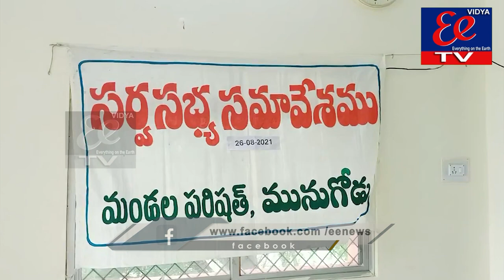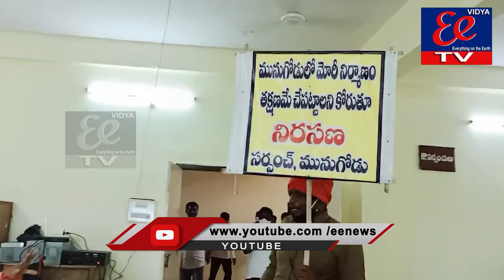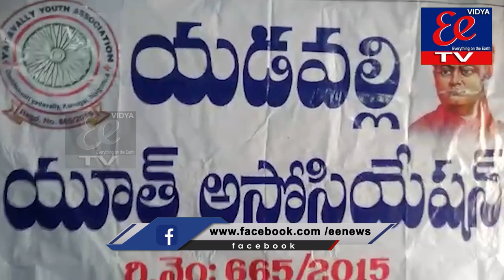NEWS BULLETIN || 24-01-2022 || EE News